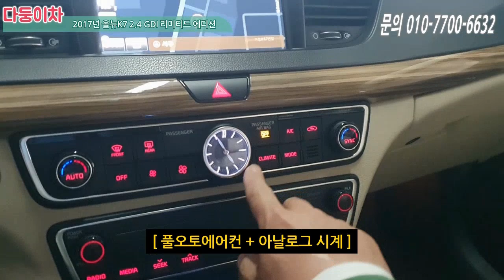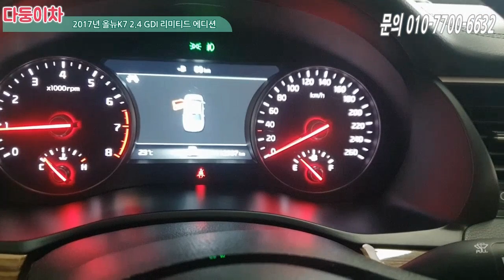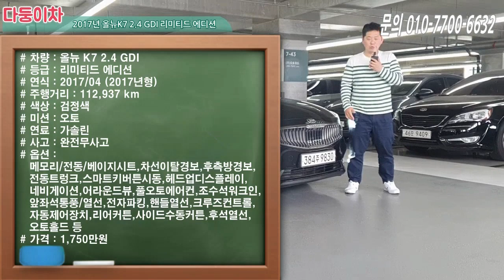중고차 전국최저가 올뉴k7!! 완전무사고, 베이지시트, 썬루프빠진 풀옵션 차량을 초초초특가에 만나보세요~ [ 다둥이차 올뉴k7 2.4 리미티드 에디션 소개영상 ] 384주9830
차량정보
차량명 : 올뉴K7 2.4 GDI 리미티드 에디션
최초등록일 : 2017/04 (2017년형)
주행거리 : 약 112,000 km
색상 : 검정색
사고유무 : 완전무사고
유종 : 가솔린
가격 : 1,750만원